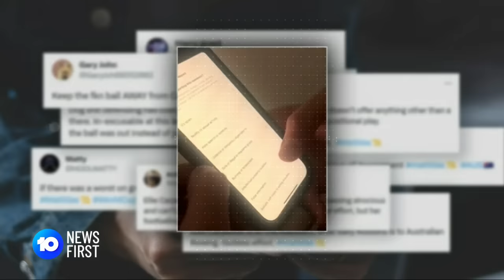Sam Kerr Comes To Ellie Carpenter's Defence Against Women's World Cup Trolls | 10 News First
Matildas' captain Sam Kerr has fired back against trolls who've targeted teammate Ellie Carpenter with vile online abuse in the wake of Wednesday's FIFA Women's World Cup defeat to England's Lionesses. While millions across the nation have only respect and admiration for the Matildas, some cowardly critics have forced Carpenter, whose defensive error led to one of England's three goals, to restrict her social media.

10 News First airs at 5 pm, seven nights a week in your local market on Network 10.

10 News First is based in Australia and is a division of Paramount.